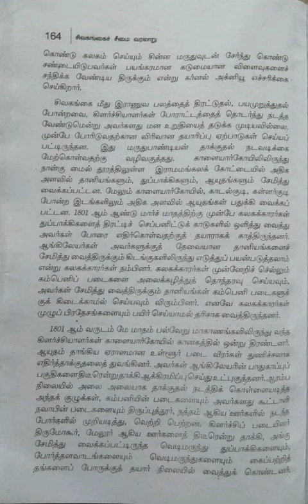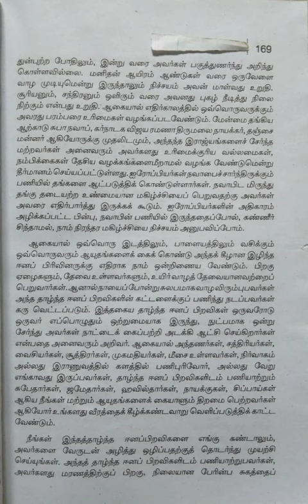சிவகங்கைச் சீமை வரலாறு/பகுதி-8@மகேஸ்